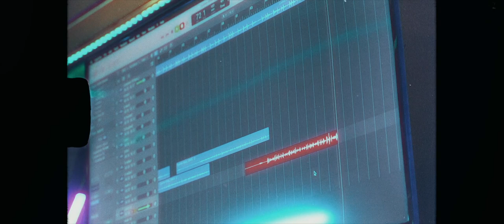DZR - Take It ft. Mistah Mez [Official Music Video]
Official Music Video of 'Take It' ft. Mistah Mez

Stream it NOW on all platforms.

.darkSYDe.